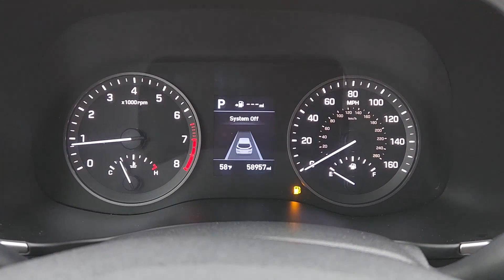2020 Hyundai Tucson Arlington, Dallas, Grand Prairie, Forest Hill, Fort Worth LU195812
Stellar Silver Used 2020 Hyundai Tucson SEL available in 1120 I-20 West, Arlington, Texas at Vandergriff Hyundai. Servicing the Arlington, Dallas, Grand Prairie, Forest Hill, Fort Worth area.

Vandergriff Hyundai
1120 I-20 West

#1 Certified Pre-Owned dealer in Texas!!! GREAT DEAL PRICED TO MOVE! RARE FIND! BLUETOOTH!!! BACKUP CAMERA!!! ALLOY WHEELS CLEAN CARFAX!!! Tucson SEL 4D Sport Utility 2.4L I4 DGI DOHC 16V 6-Speed Automatic with Shiftronic FWD Stellar Silver Gray w/YES Essentials Stain-Resistant Cloth Seat Trim Option Group 01 Tow Hitch.brHere at Vandergriff Hyundai we strive to provide some of the best prices in the DFW Metroplex and surrounding areas. Our team works hard to give you the best Pre-Owned purchase experience. Thank you for choosing Vandergriff Hyundai. Price excludes tax title license and document fee.. Please print this page and come see us NOW for a personalized test drive towards your new vehicle! At Vandergriff Hyundai we go above and beyond expectations. Come experience the difference in our services products and processes. professionalism integrityand commitment. Located at I-20 and Cooper across from the Parks Mall in Arlington.brbrRecent Arrival! 22/28 City/Highway MPG